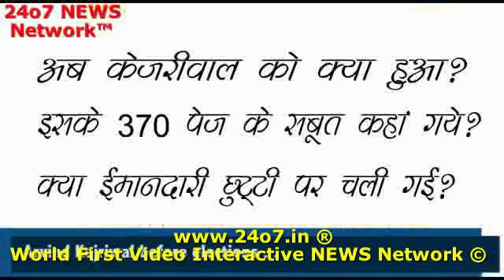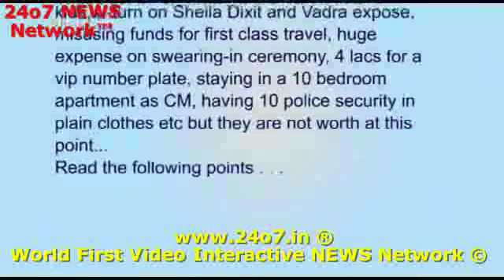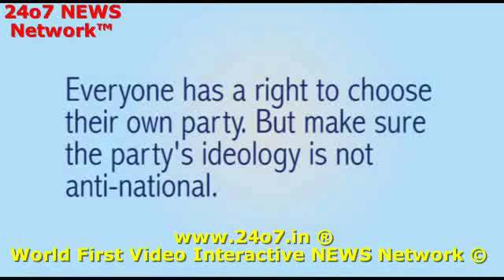THE REAL TRUTH BEHIND AAP AND KEJRIWAL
These are Official Statements of so called Honest Arvind Kejriwal; he is Fully Exposed and Funny thing is always on Camera, so he can not deny.